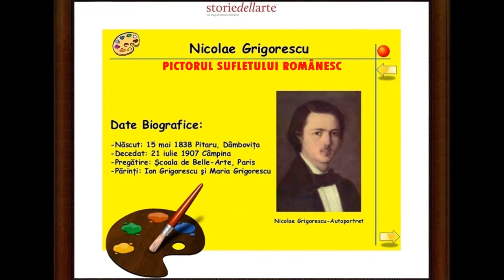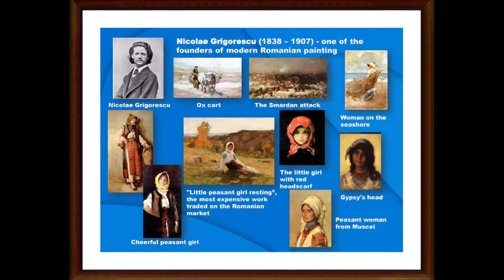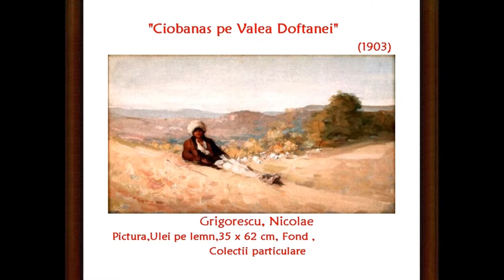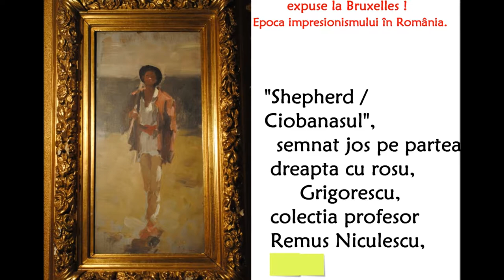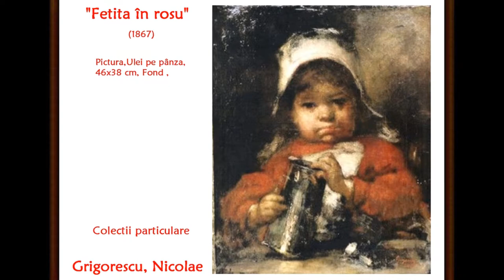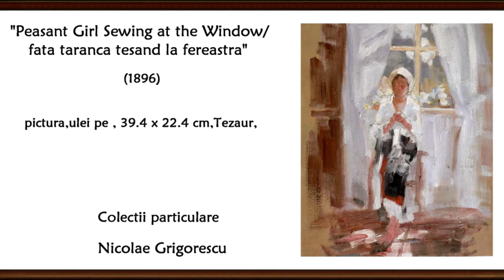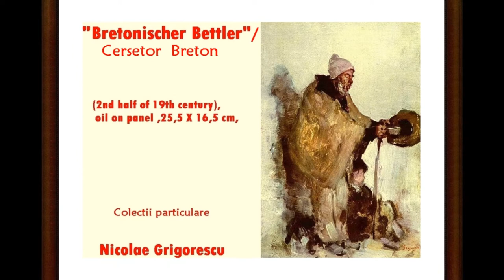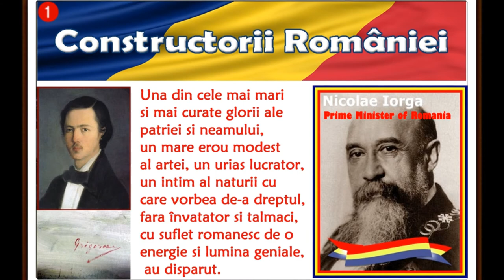artmirc-Cufarul cu Diamante...-Nicolae GRIGORESCU-(1838+1907) PICTOR-ACADEMICIAN-P.40_2019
artmirc-Cufarul cu Diamante...-Nicolae GRIGORESCU-(1838+1907) ACADEMICIAN-MAESTRU -PICTOR-partea - 40_2019.-Nicolae Grigorescu (n. 15 mai 1838, Pitaru, România +d. 21 iulie 1907),
Câmpina, România) este "Primul dintre Fondatorii Picturii Române moderne", urmat de Ion Andreescu și Ștefan Luchian. Nicolae Grigorescu a devenit un simbol pentru tinerele generații de artiști care, în primele decenii ale secolului al XX-lea, căutau să identifice și să aducă la lumină valorile spiritualității românești.
„Viața lui Grigorescu o povestesc operele lui. O viața simplă, tăcută, ordonată. Puternică. Închinată toată artei lui. În afară de artă nimic nu exista pentru el. Acolo și-a pus adânca lui iubire de natură, de podoabele și tainele ei, minunate pretutindeni, dar mai ales țara și în făptura neamului lui; acolo iubirea de bine, de adevăr și de frumos...
Grigorescu era făcut pentru a vedea înlăuntrul lucrurilor. Tăcut, pururea gânditor, neliniștit, având nu numai pasiunea de a observa, dar și darul de a vedea, omul acesta era cu neputință să se mulțumească numai cu ce spun formele la suprafață. Toată adâncimea acestui suflet meditativ își cerea în afară proporția de adâncime, în bătaia privirii, pe care o arunca asupra lucrurilor. El nu era un trecător grăbit în lumea aceasta, pe care a căutat s-o vadă, fără să fie văzut. Un lucrător grăbit — da. Grăbit să scuture cât mai multă viață și cât mai mult înțeles din spăimântătoarea fugă a clipelor lui. Să vadă repede, și repede să spuie ce-a văzut.
 Toată viața lui era în ochi. Acolo ardea flacăra sufletului lui.
 În ochi și în mâini, care nu erau decât o continuare a ochilor. O imperioasă nevoie de a-și exprima prin linii impresiile lui.
El cugeta în linii. Acasă, pe drum, în primblările lui prin țară, ca și în călătoriile lui în străinătate, își însemna ce vedea, repede, cu iuțeala mișcărilor instinctive.
Chiar și când era bolnav și nevoit să stea în pat, simțea în mână neastâmpărul, trebuința de a crea...
Toate tainele i s-au deschis. Priviți peisajele lui. Nu mai e pictură. E o fereastră deschisă larg în lumina de-afară. Copacii își tremură frunza-n aer, norii se mișcă încet, ca niște corăbii fără vânt, pe marea lor albastră, de un albastru de vis, iarba, încropită de soare, aburește, parcă te cheamă la odihnă; te duci cu gândul acolo, trăiești acolo.
Fenomenalul N. GRIGORESCU
Nicolae Grigorescu- pictorul Sufletului Românesc !
Făcând parte din mediul rural, fiu de țăran care a păstrat nealterată de-a lungul vremii, dragostea față de oamenii din mijlocul cărora s-a ridicat, artistul i-a observat și i-a studiat cu toată atenția în toate peregrinările pe care le-a făcut prin România. Portretele lui Grigorescu dovedesc un exceptional talent in transpunerea psihologiei individuale si sociale a modelelor sale, iar imaginea taranului roman este foarte sugestiva, viabila si in ultima instanta plina de autenticitate.
Grigorescu  in "Galeria de Arta NATIONALA" a Marilor Muzee din_ROMANIA !
-Muzeul Naţional de Artă al României - BUCUREŞTI  _
-Academia Română - BUCUREŞTI  !...etc. ...
-Precum si in mari "CASE de LICITATIE"pentru opere de arta !
Tablouri semnate de Nicolae Grigorescu, prezentate într-o expoziție de anvergură la Bruxelles !